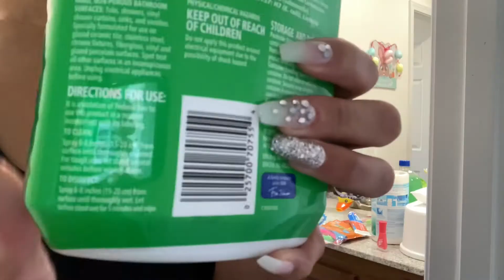💫NEW💫 CLEAN WITH ME | SPEED CLEAN WITH ME | CLEANING MOTIVATION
Good morning 🌞

Today we will be tackling a few things on my To-Do list that just need to be done. I hope in some way this Motivates you, to tackle your To-Do list. 📝Sometimes there are days that seems like nothing goes according to your plan. Its okay to RESET 💕& just start with something small. Start there dont overwhelm yourself, and see what you can tackle in a short amount of time.

I am a stay at home mom of two little boys. I love creating homemaking videos, DIYS particularly form Dollar Tree, & of course coffee. ☕️

I would love it if you stick around, and said hello. 👋🏽